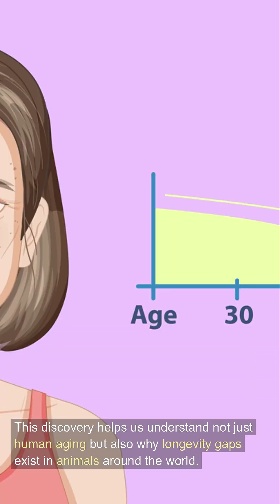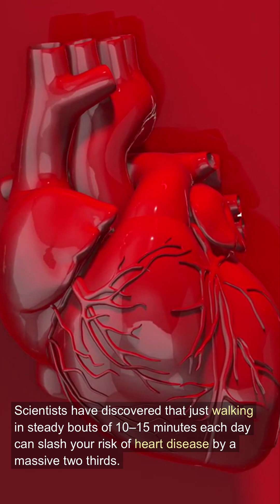Science News Recap - Oct 28, 2025